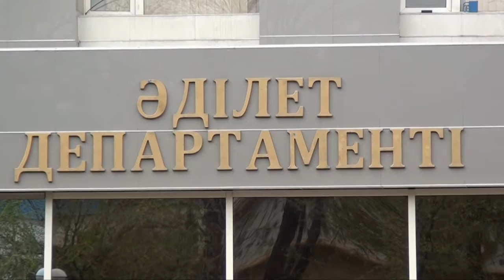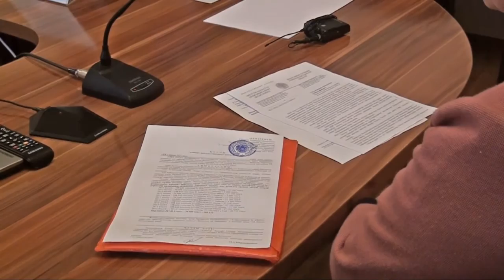Представители Министерства юстиции провели встречу с посетителями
В рамках республиканской акции поезда «Мәңгілік Ел» в департаменте юстиции Южно-Казахстанской области представители Министерства юстиции провели встречу с посетителями. Главные эксперты и руководители комитетов и ведомств Минюста оказали практическую помощь в разрешении наиболее сложных вопросов заявителей, а также разъясняли шымкентцам суть пяти институциональных реформ и общенациональной идеи «Мәңгілік Ел».